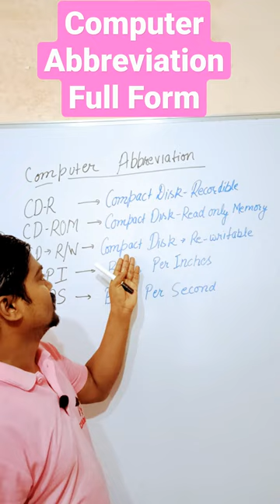Computer Related Full Form | CD-R | CD-ROM | CD-R/W | BPI | BPS